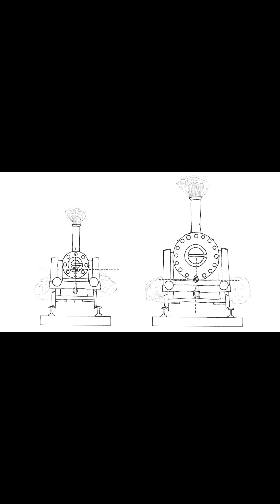Brunel's Broad Gauge: The Story Behind His Wide Railway Design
This is an extract from my video First passenger Trains in UK - British Railway History 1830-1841 - Part 2.

This clip covers the story of Ismbard Kingdom Brunel's brilliant but ultimutely futile attempt to redesign the railways, producing the widest railways ever built on mass.